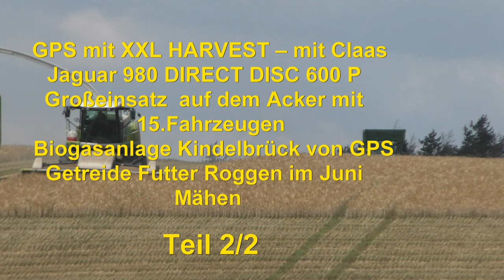GPS mit XXL HARVEST – mit Claas Jaguar 980 DIRECT DISC 600 P Großeinsatz auf dem Acker mit 15 Fahr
GPS mit XXL HARVEST – mit Claas Jaguar 980 DIRECT DISC 600 P  Großeinsatz  auf dem Acker mit 15 Fahrzeuge